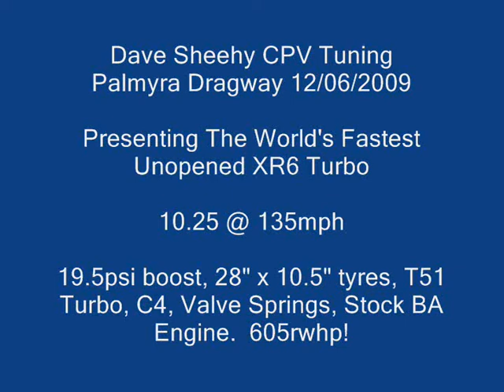Dave Sheehy CPV 10.25 @ 135mph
Dave Sheehy @ CPV Tuning Mackay QLD
Stock BA XR6 Turbo engine, 19.5psi boost, 28" x 10.5" tyres, Valve Springs, T51 turbo, C4, 605rwhp!
Worlds fastest unopened XR6 Turbo.
Worlds Fastest XR6 Turbo 60 foot time!
Congrats Dave!